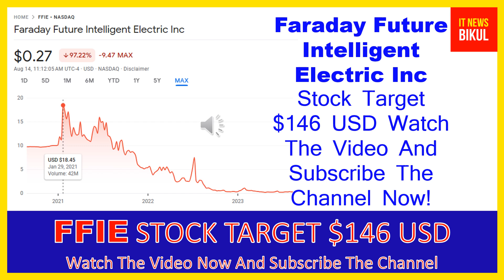FFIE Stock - Faraday Future Intelligent Electric Inc Stock Breaking News Today | FFIE Stock Target